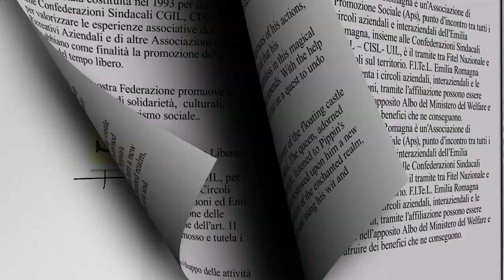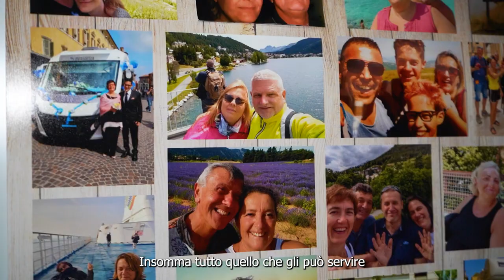STORIE IN CIRCOLO - Circolo Giuseppe Dozza Tper Aps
La presidente Irene Lucchi ci guida in uno dei Circoli storici di Bologna. Il Circolo Giuseppe Dozza TPer Aps nato nel 1935 è un’associazione che si propone di svolgere attività per promuovere la socializzazione nel tempo libero e favorire la solidarietà. Per favorire l'aggregazione organizza da anni eventi culturali e sportivi. Come la famosa manifestazione ciclistica "Dieci Colli" quest'anno alla sua trentottesima edizione.

video: Fabrizio Ferraro